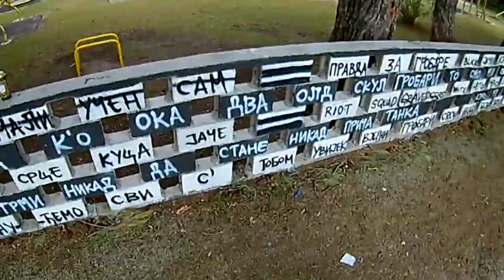Freeman's training POV ep.06 - Parkour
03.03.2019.